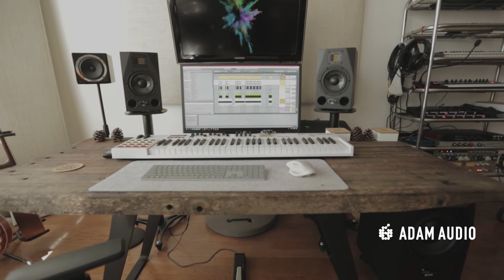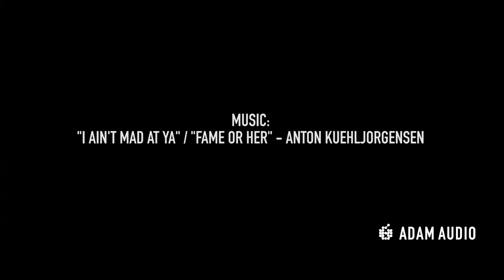Composer Jesiah Dzwonek Discusses the ADAM A7X's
When mixing, Jesiah Dzwonek has found that his ADAM A7X monitors have become staple in his music career, especially since going pro. His A7Xs have been very responsive and crisp in the high end, with the right amount of boom in the low end, making the perfect track every time.